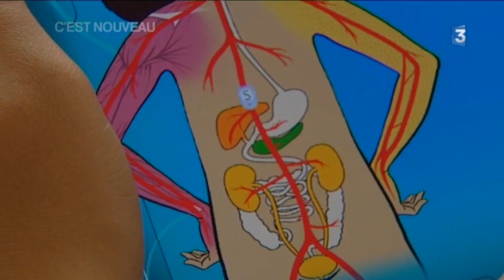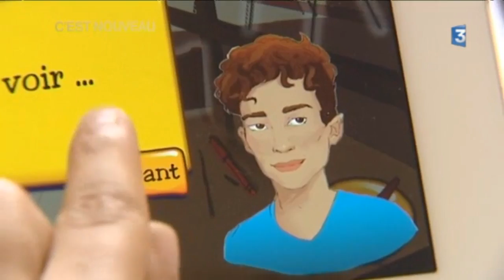Jeu Lilou et le Diabete -France 3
France 3- Jeu Lilou et le Diabète -  Des tablettes et une appli pour les enfants diabétiques à l'hôpital Femme-Mère-Enfant